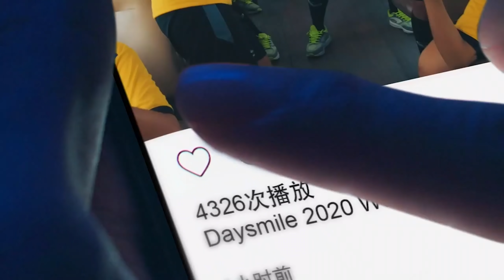Špionáž Huawei, nadupané LG V60 a konec dalšího výrobce | Techweek #48